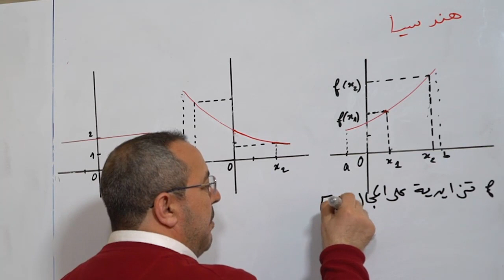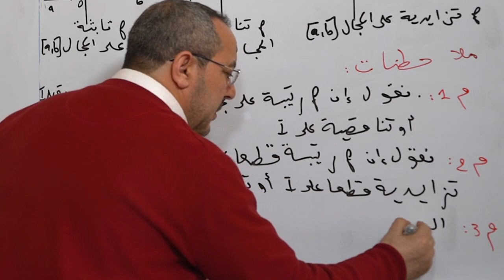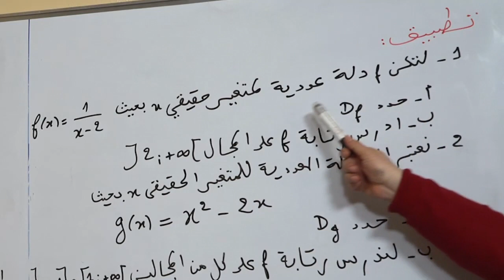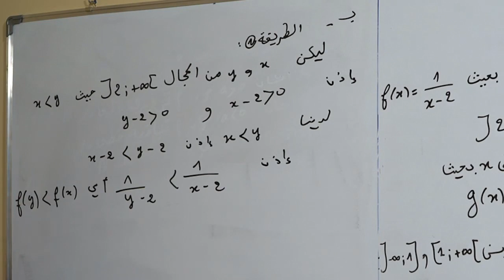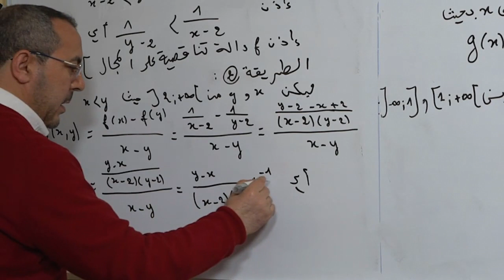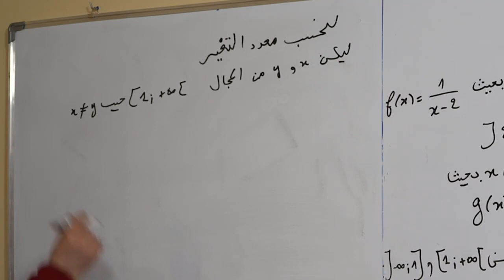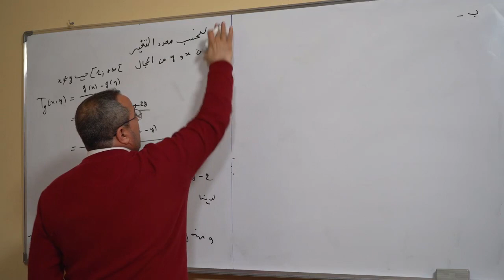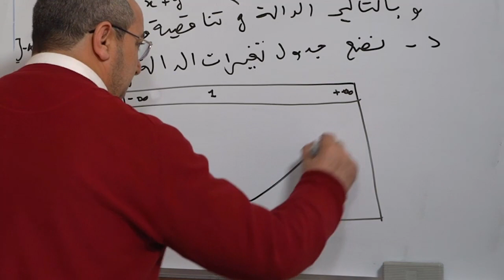تغيرات دالة عددية الجزء الثاني